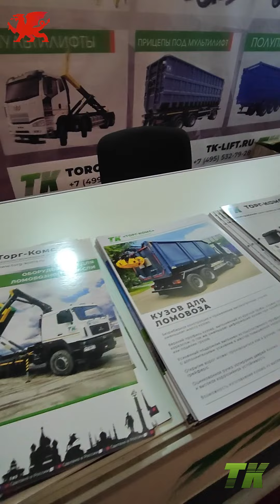"Торг-Комс" на Зилант 2022!🐲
В сентябре в Казани, состоялся IV ежегодный форум ломозаготовителей!⛓

▪350 компаний
▪450 делеготов
▪Свыше 30 актуальных выступлений
▪Участие крупных металлургических холдингов, министерство и ведомств, производителей оборудования, лизингового сектора

🟢Наша компания представила на форуме новый ломовоз на шасси FAW, манипулятором PALFIGER и кузовом "Торг-Комс". В очередной раз мы предлагаем самое актуальное оборудование по неожиданно приятной стоимости!

👍Однозначно скажем что форум получился максимально эффективным и богатым на новые контакты и знакомства!

🤝Большое спасибо хотим выразить организаторам форума за прекрасно проведённое мероприятие!